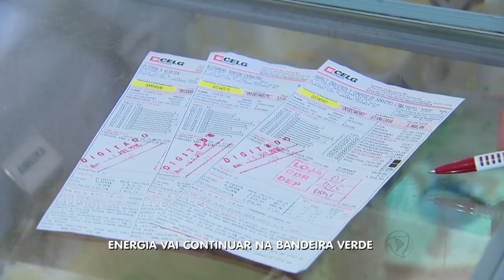GR - Energia vai Continuar na Bandeira Verde - 01-07-2016